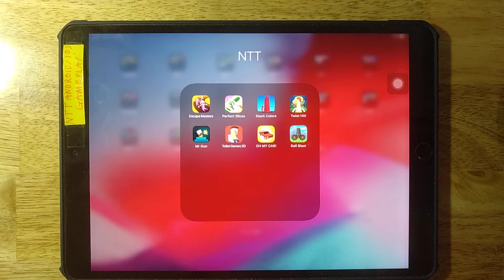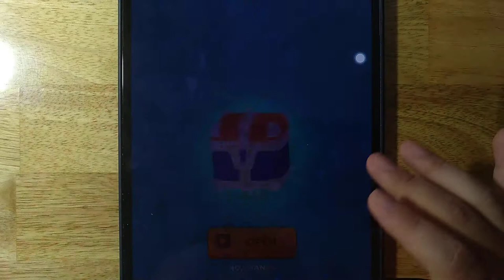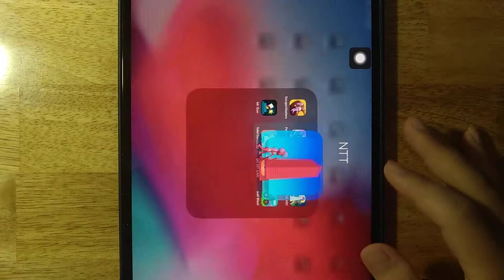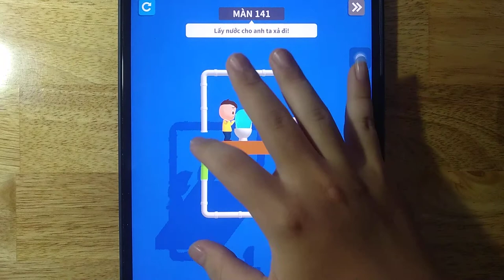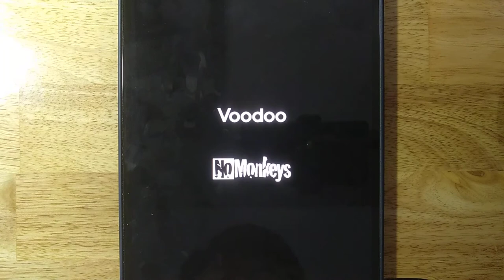Escape Masters,Perfect Slices,Stack Colors,Twist Hit,Mr Gun,Toilet Games 3D,OH MY CAR,Ball Blast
Android GamePlay
iOS GamePlay
iPad GamePlay
GamePlay Walkthrough